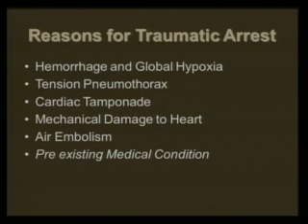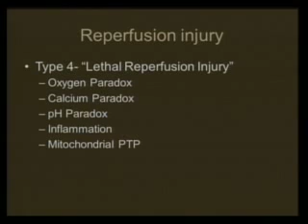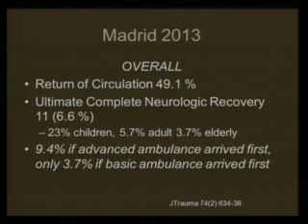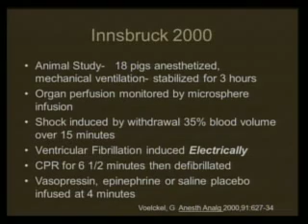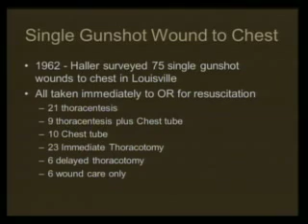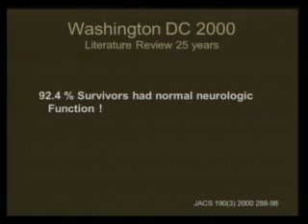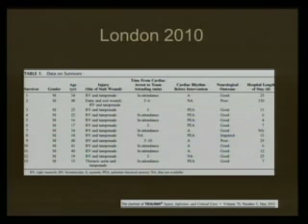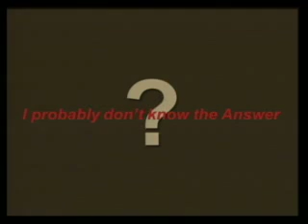Trauma Grand Rounds 10-10-14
"Traumatic Cardiac Arrest"
Richard L. Wigle, MD, FACS, FCCM
Director of Trauma Extramural Education
Trauma & Acute Care Surgery